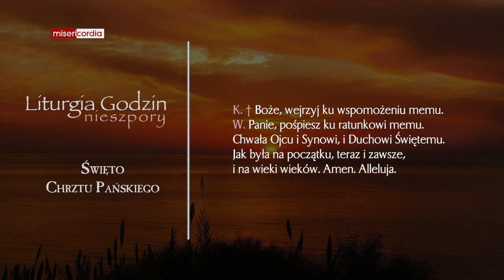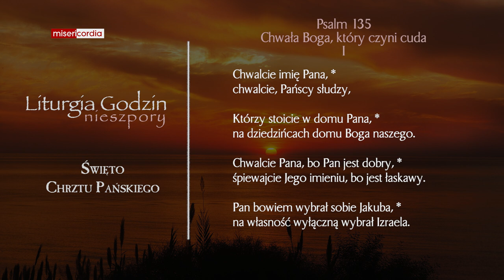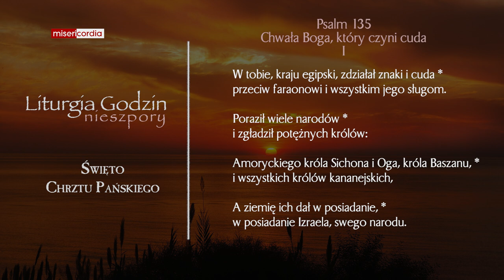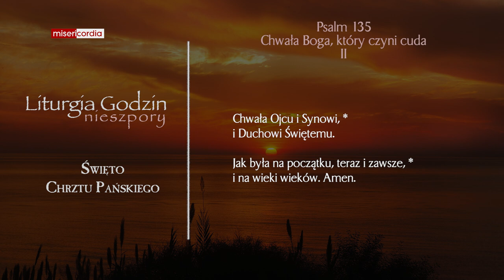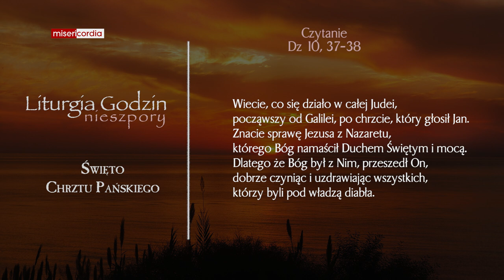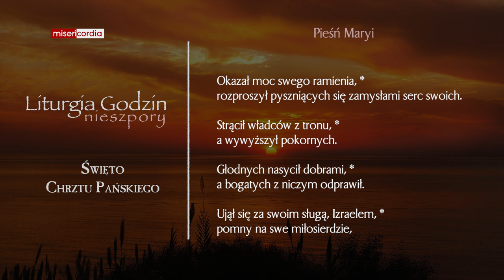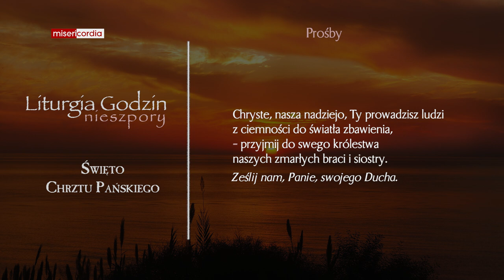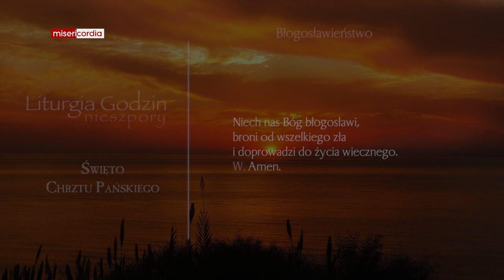Liturgia Godzin | I Nieszpory | Święto Chrztu Pańskiego